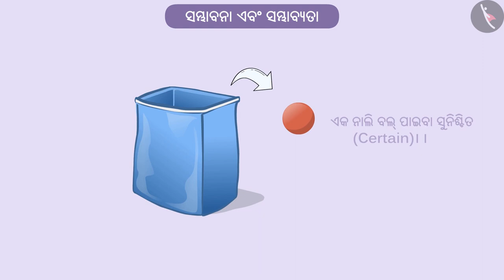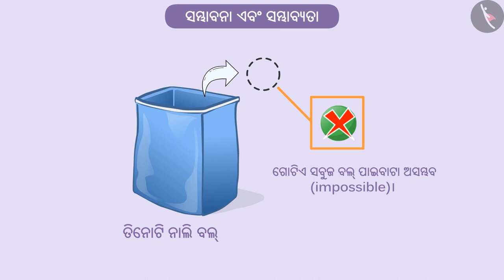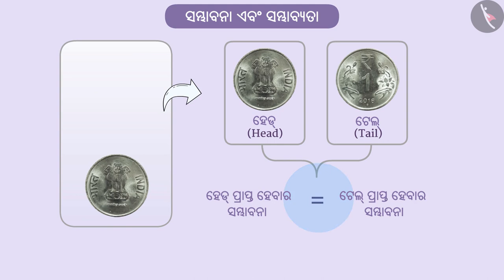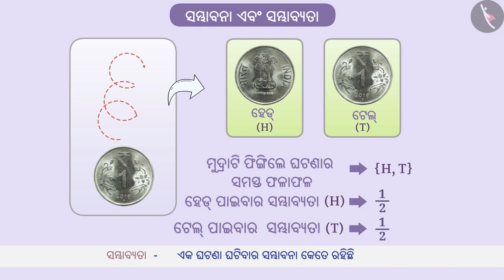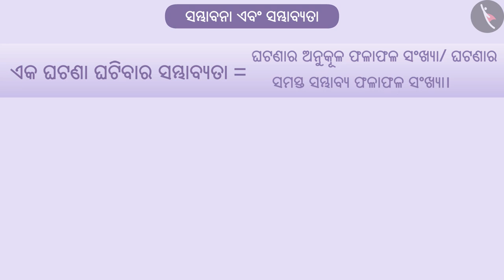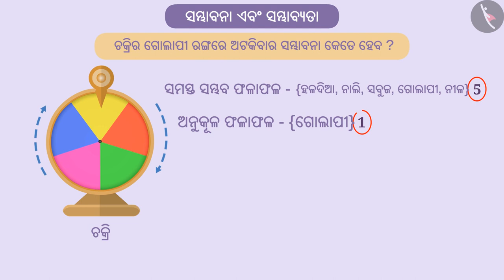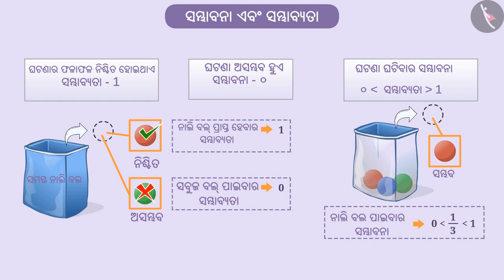ସଂଯୋଗ ଏବଂ ସମ୍ଭାବନା | Part 1/3 | Chance and Probability | Odia | Class 7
Class 7 | ସଂଯୋଗ ଏବଂ ସମ୍ଭାବନା | Part 1/3 | Chance and Probability | Odia | Class 7

TicTacLearn Video
Interactive Videos